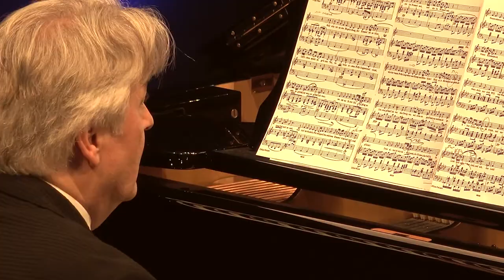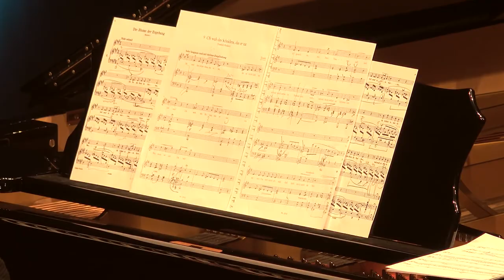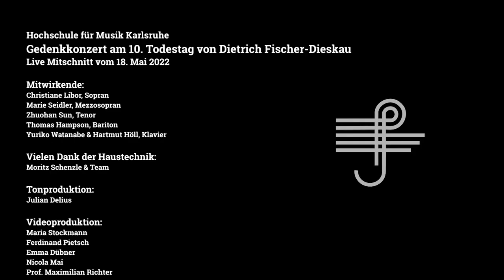Gedenkkonzert für Dietrich Fischer-Dieskau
Der Reif hat einen weißen Schein
Konzert aus Anlass des 10. Todestages von Dietrich Fischer-Dieskau (1925–2012)

Sologesänge und Ensembles von Felix Mendelssohn Bartholdy, Franz Schubert, Robert Schumann, Johannes Brahms, Gustav Mahler, Hugo Wolf und Richard Strauss

Prof. Dr. Stephan Mösch "Zeitgenosse der Zukunft"

Prof. Christiane Libor Sopran
Marie Seidler Mezzosopran
Zhuohan Sun Tenor
Thomas Hampson Bariton
Yuriko Watanabe · Prof. Hartmut Höll Klavier

Das Konzert wurde aufgezeichnet von den Bachelor-Studierenden des Instituts für Musikjournalismus der Hochschule für Musik Karlsruhe unter der Leitung von Prof. Maximilian Richter.